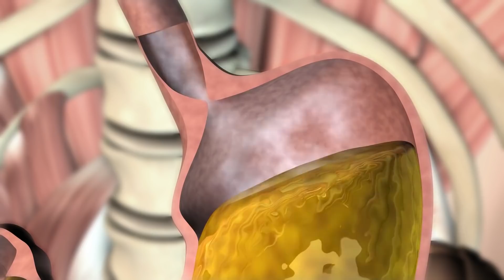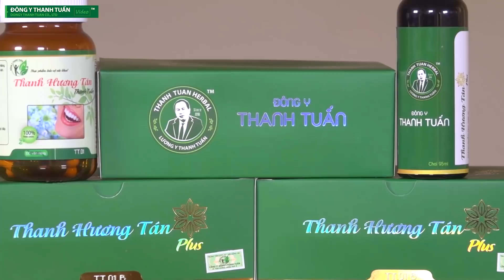[Đông Y Thanh Tuấn] Thanh Hương Tán Plus - "LỐI THOÁT" cho bệnh nhân hôi miệng do trào ngược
Thanh Hương Tán Plus là sản phẩm Đông y Chuyên Biệt hỗ trợ điều trị hôi miệng do trào ngược dạ dày, đầy hơi, ợ hơi, ợ chua và các vấn đề hôi miệng do viêm nướu gây ra… Bộ sản phẩm gồm 1 chai nước ngậm và 1 chai viên

Đ/c: 75 Đường Trường Chinh, Phường Phú Mỹ, Thị xã Phú Mỹ, Tỉnh BRVT